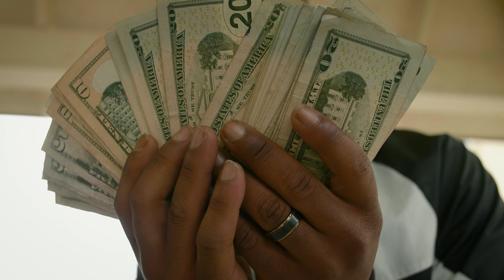Winna Camp JG - Clear Vision (OFFICIAL MUSIC VIDEO)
Directed + Edited by Antoine Thomas